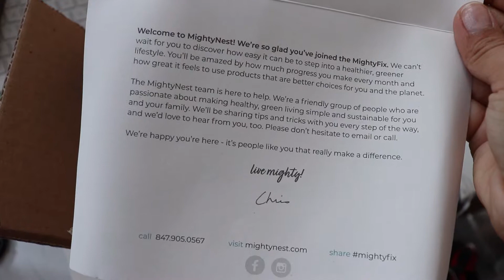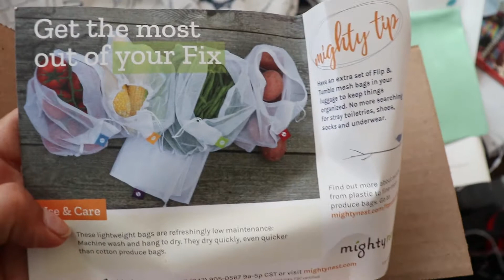Earth Friendly Subscription Box? | Mighty Fix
I decided to try out Mighty Nest's subscription box, Might Fix, because I was looking for easier ways to reduce waste. I'm pretty happy with the product and my add ons :D I know I will definitely be using the items!

Stock Photo by Pok Rie from Pexels